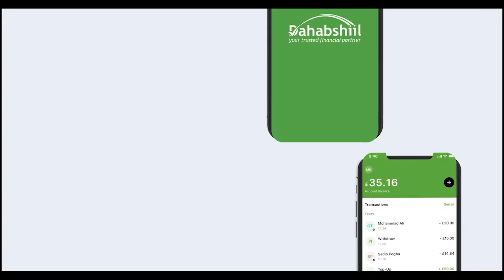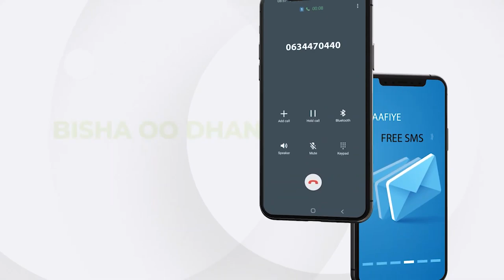Siyaasada Guud Ee Qaranka Ee Somaliland Waa in Dibu Eegis Degdega Lagu Sameeyaa